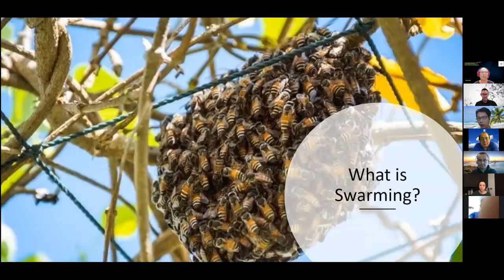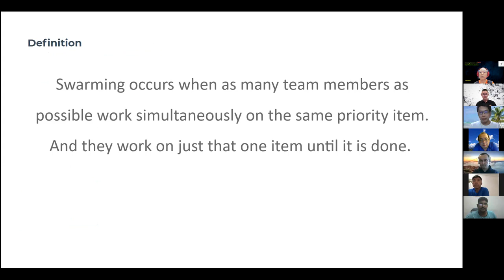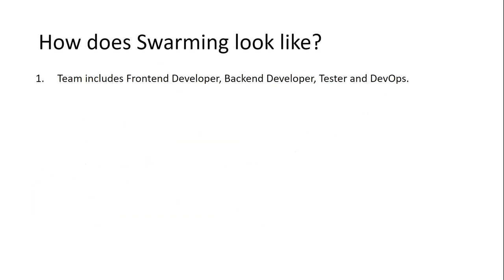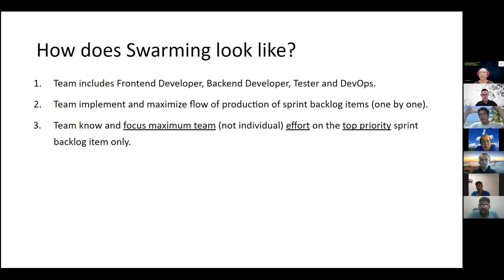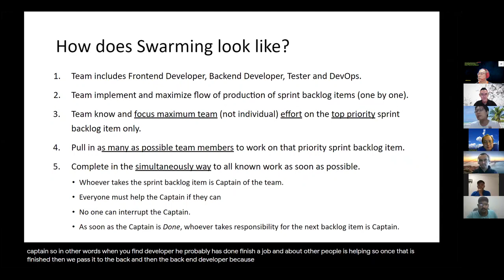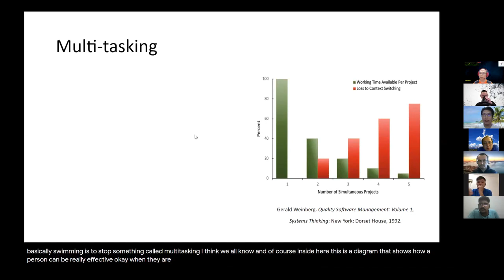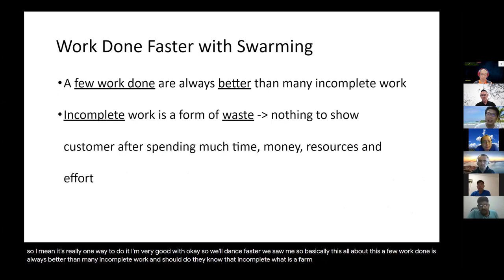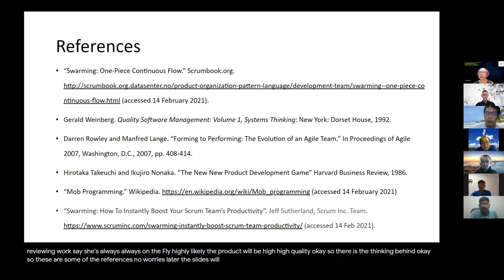What is Swarming